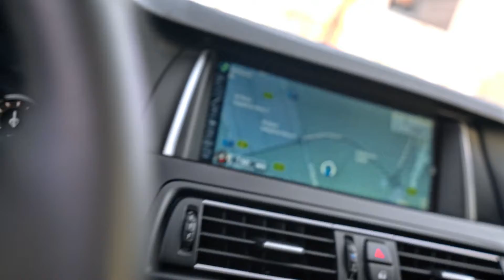BMW 520i | 2015 | Alba Cars Dubai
The BMW 520i is one of the most desirable and affluent cars that has ever been built in Germany.

The BMW 5 series remains a leader among midsize luxury sedans as a fantastic all round performer. An admirable blend of comfort, craftsmanship and performance, has set this midsize BMW apart from the middle-of-the-road cars in its market segment.

This 520i is finished off beautifully with a Black exterior and luxurious leather interior, turning heads in every corner of the UAE.